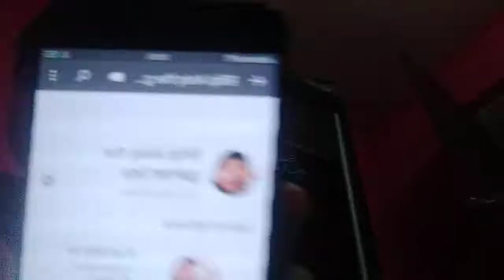It is going to be a new YouTube channel